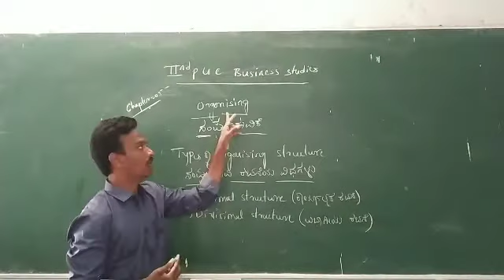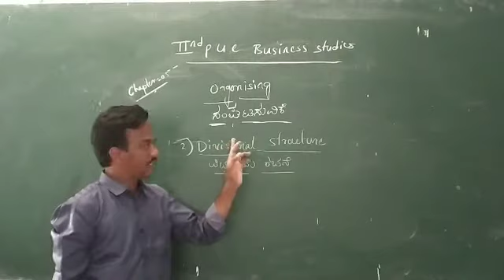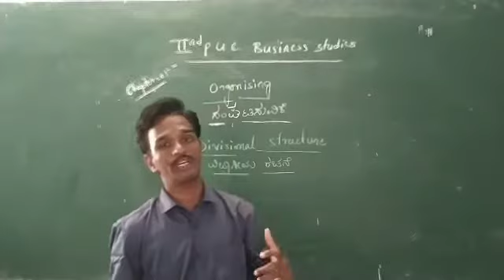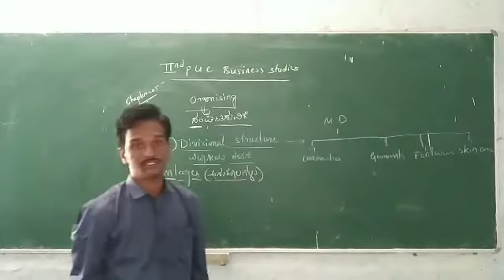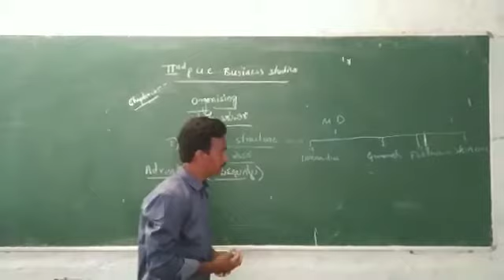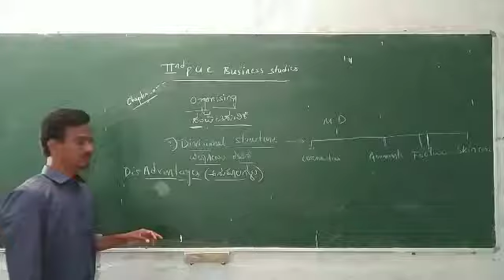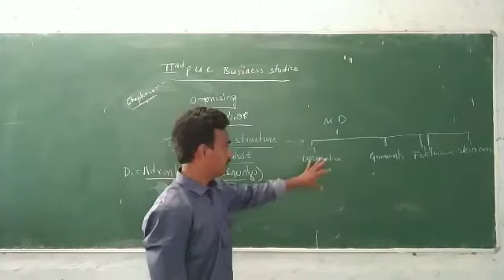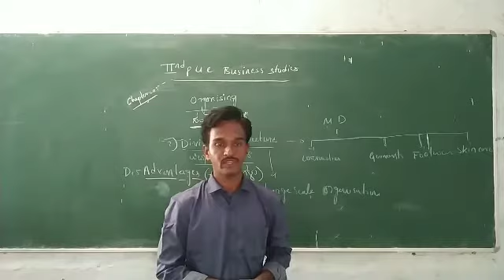Divisional structure ( Types of organising )